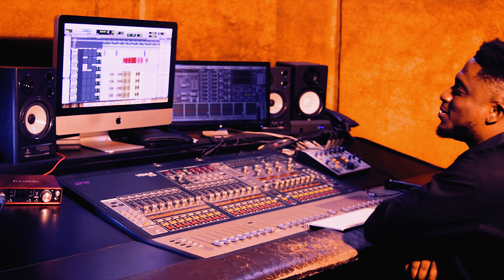I-FEE SOUND - ACCOLADE (Official Video)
Accolade is also available on all digital stores